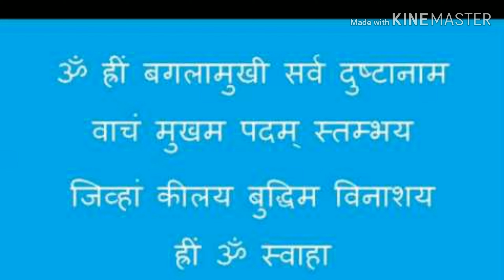अगर करना चाहते हो अपने शत्रुओं का नाश तो करो मां बगलामुखी की मंत्र साधना